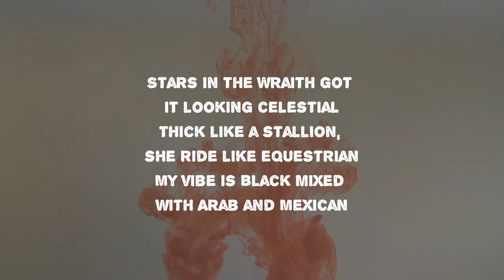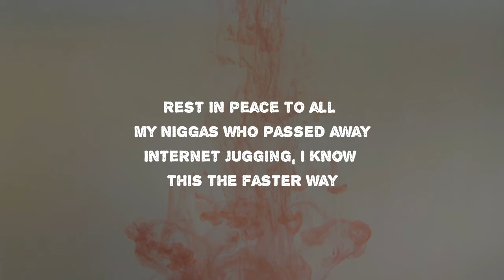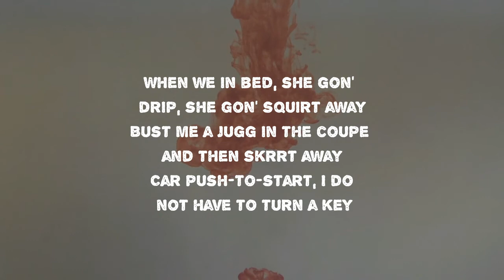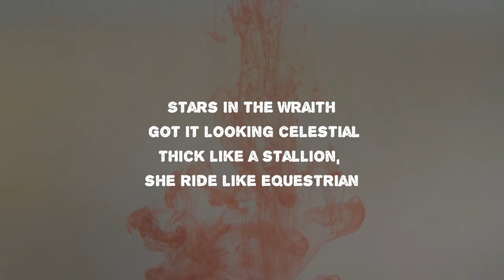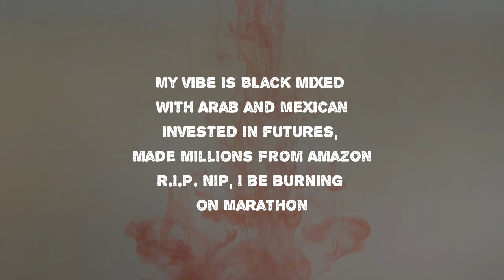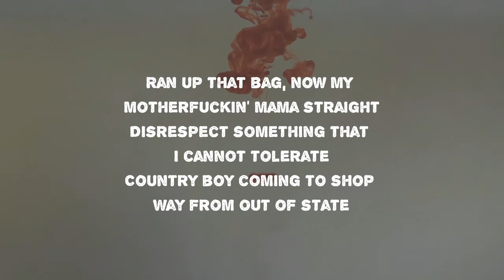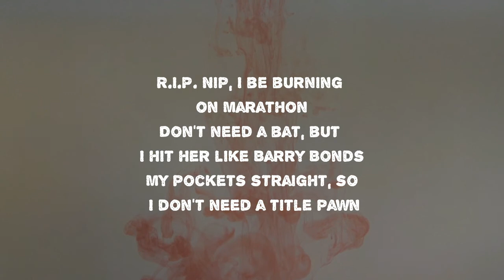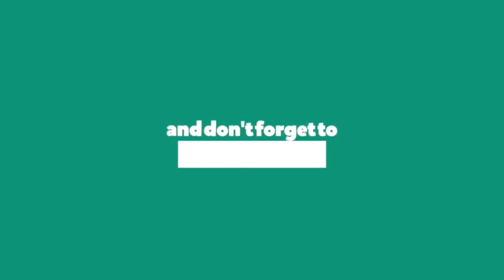Money Man - Amazon (Lyrics)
Amazon by Money Man
Album: Epidemic

Amazon Lyrics:

I'm whippin' the ship, my car extraterrestrial
Drop me a hit and then turn up a festival
My chick, she bad and confused, she bisexual
Stars in the Wraith got it looking celestial
Thick like a stallion, she ride like equestrian
My vibe is Black mixed with Arab and Mexican
Invested in futures, made millions from Amazon
R.I.P. Nip, I be burning on Marathon
Don't need a bat, but I hit her like Barry Bonds
My pockets straight, so I don't need a title pawn
Grow my own veggies, my yard is like Callaway
Breaking down zaza, I'm selling ten pounds a day
Rest in peacе to all my niggas who passed away
Internet jugging, I know this thе faster way
Clientele coming, they driving from miles away
Told my plug hurry up, I need it right away
Hit her DM, can you come catch a flight today?
Live to the fullest, I probably can die today
I got that drip like a motherfuckin' tidal wave
I'm a truth-seeker, so please do not lie to me
Hit from the back, I'ma fuck up her vertebrae
ATV, I'ma go ride on the dirt today
When we in bed, she gon' drip, she gon' squirt away
Bust me a jugg in the coupe and then skirt away
Car push-to-start, I do not have to turn a key
If you kill me, they gon' wipe out your family tree
Finna take over, but I had to plan this shit
Put her through college, I got my own scholarship
Dropping these hits, but I don't get acknowledgement
Dropping these gems, gotta put on my fellowship
Ain't got no class or no motherfuckin' elegance
Damn, she so sexy, she pretty and delicate
Natural high, I do not have to medicate
Me and my Glock got a bond, we don't separate
Financial money course, sit down and educate
Go do a drill on the opps and then celebrate
Go do a drill on the opps just to demonstrate
Ran up that bag, now my motherfuckin' mama straight
Disrespect something that I cannot tolerate
Country boy coming to shop way from out of state
We know you soft, nigga, quit all that acting tough
Knew you was broke 'cause your money ain't adding up
I'm in the traphouse, I'm bagging some zaza up
Do what I want, nigga, I do not give a fuck
J Roc, he with me, we whipping a Bentley truck
COVID done hit, so these lil' niggas sick as fuck
Stacking all day, now my bank account big as fuck
Two different strains, I'ma motherfuckin' mix 'em up
Rest in peace to all my niggas who passed away
Internet jugging, I know this the faster way